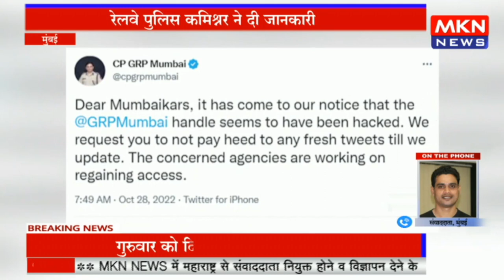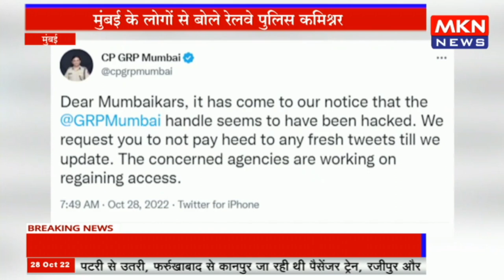BREAKING NEWS - मुंबई रेलवे पुलिस का ट्विटर अकाउंट हैक, रेलवे पुलिस कमिश्नर ने दी जानकारी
mknews,mkn news,mpcgnews,upnews,uknews,maharashtra news,maharashtra,mumbai,ट्विटर अकाउंट हैक,अकाउंट हैक,ट्विटर,ट्विटर अकाउंट,hacker,twitter news